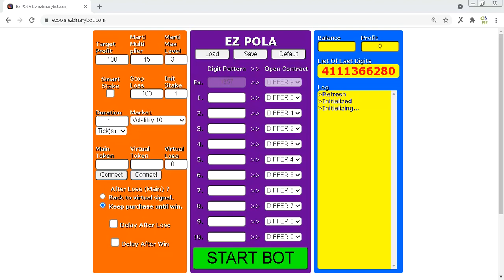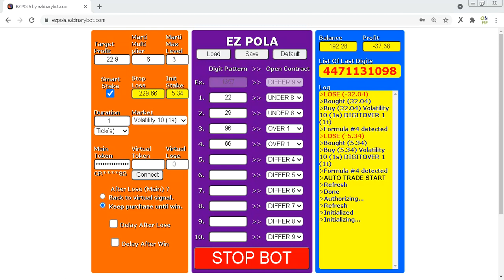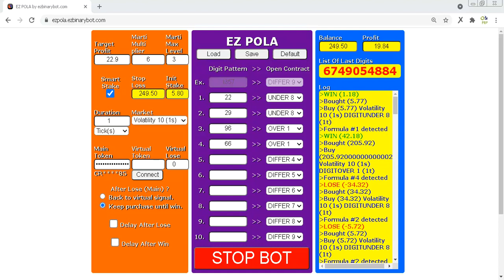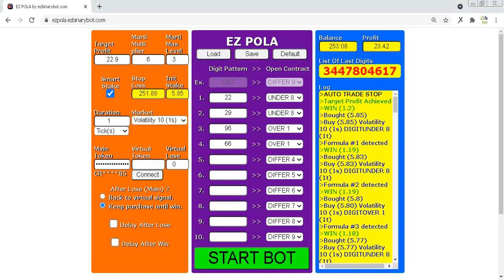$253.08 Part #20 $50 to $500 Deriv Binary Profit Consistent